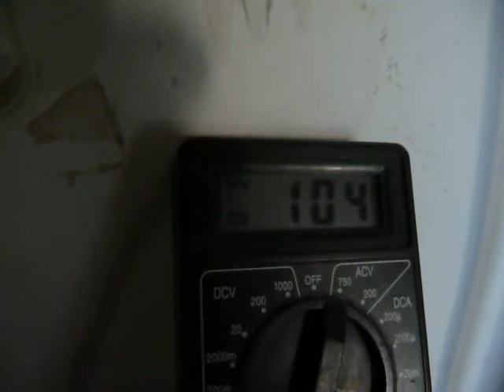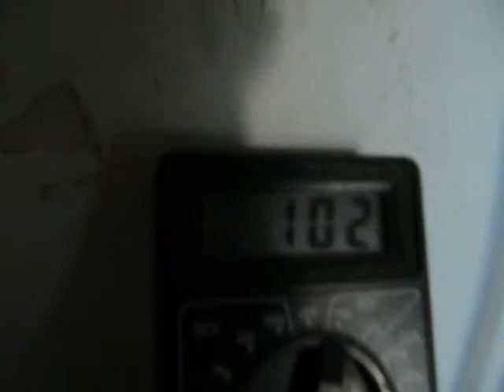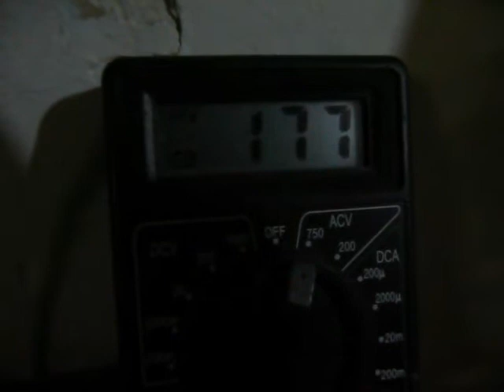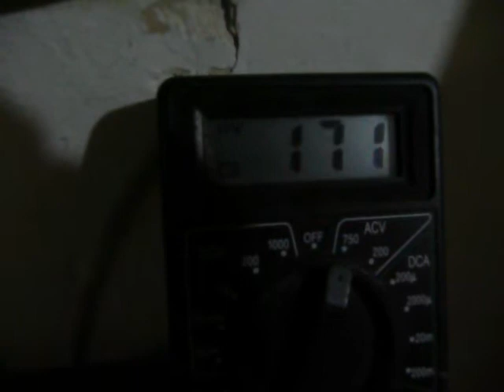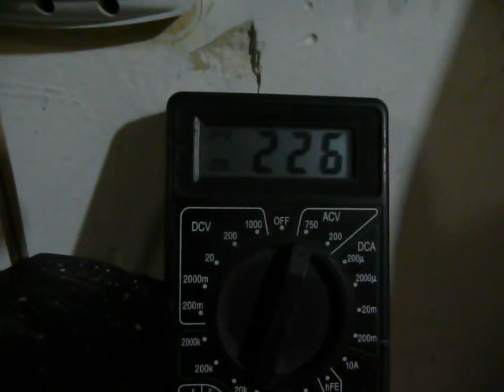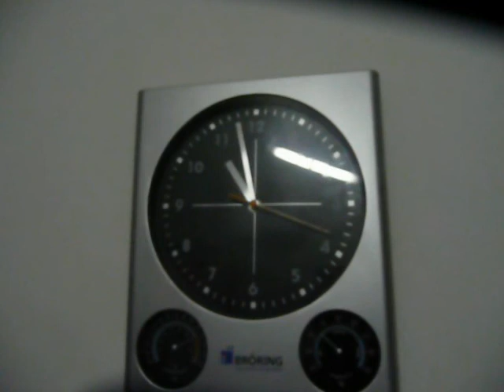avarie energie electrica langa centrul bucurestiului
un transformator a explodat din cauza consumului plus multiple interventii pe o durata de 6 ore